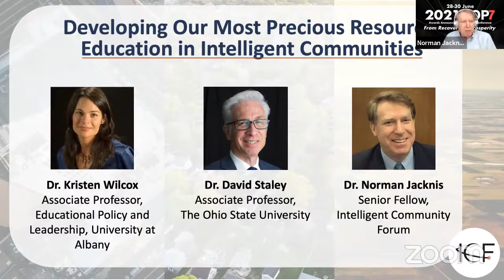Developing Our Most Precious Resource: Education in Intelligent Communities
Academic experts look at the lessons learned from the remote education undertaken in many places during the COVID-19 pandemic, discuss the potential of remote learning’s future applications, and discuss the changing landscape of curriculum to prepare today’s students for tomorrow’s challenges.

Speakers Include:

Dr. Kristen Wilcox, Associate Professor, Educational Policy and Leadership, University at Albany
Dr. David Staley, Associate Professor and Director of the Humanities Institute, The Ohio State University
Dr. Norman Jacknis, Senior Fellow, Intelligent Community Forum (Moderator)